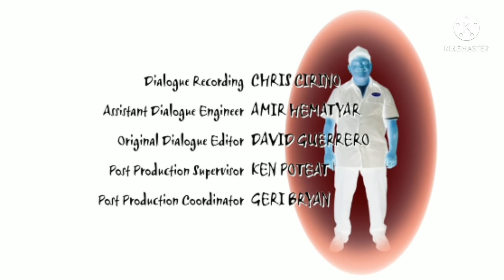Brandy and Mr Whiskers Closing Credits (2004) in G Major